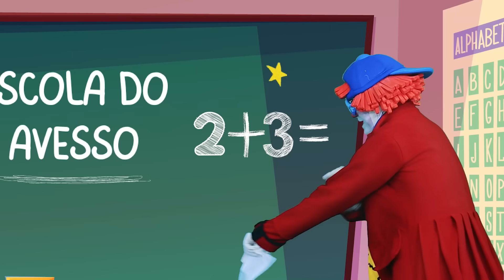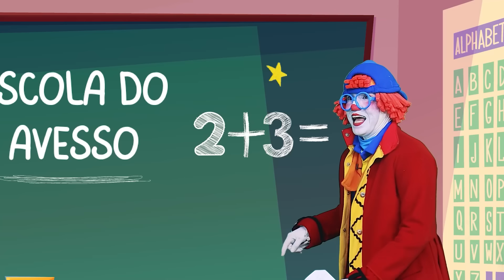Turma da Pakaraka: Risadas e Aventuras em Fevereiro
Prepare-se para se juntar à Turma da Pakaraka em uma aventura cheia de risadas e diversão!  Em nosso canal, você encontrará um compilado de histórias engraçadas protagonizadas por personagens adoráveis que vão alegrar o seu dia!  Desde trapalhadas até momentos de pura imaginação, cada vídeo é uma garantia de entretenimento para toda a família. Não perca a estreia em fevereiro e junte-se à diversão com a Turma da Pakaraka!